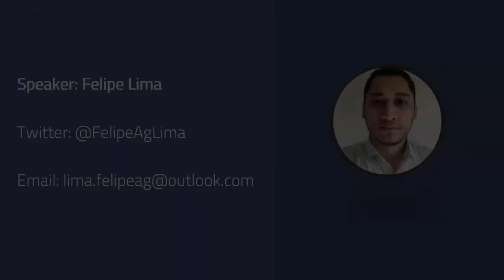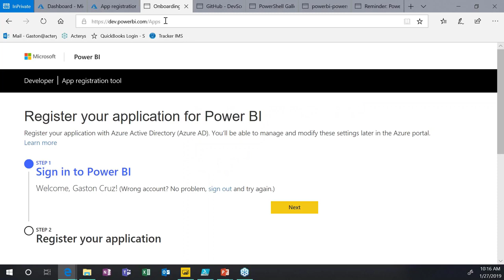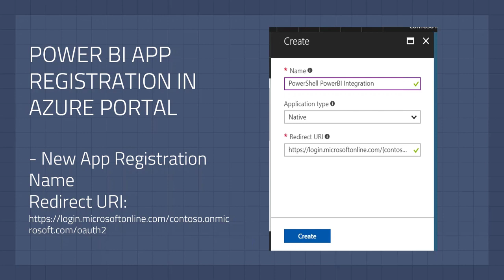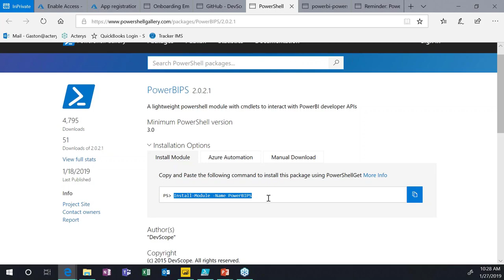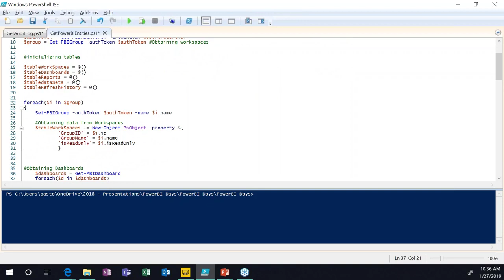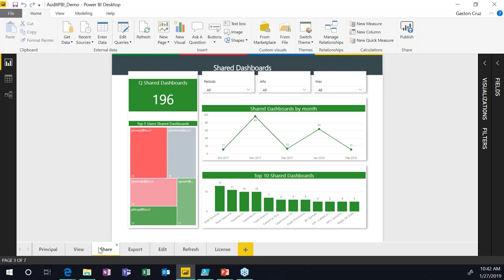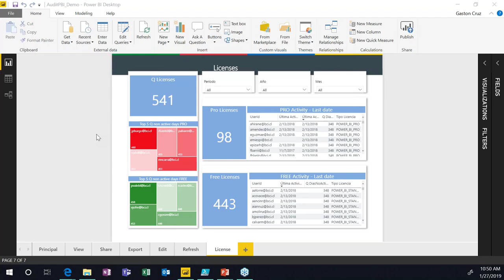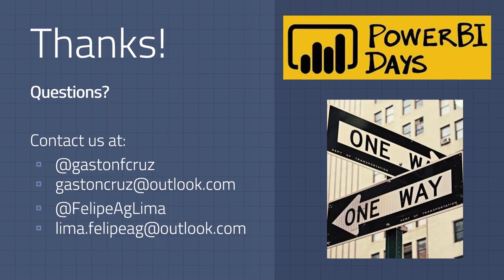Scripting with PowerShell to bring more data to Power BI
Power BI Days - Talk about scripts, and PowerShell to hit Power BI REST API